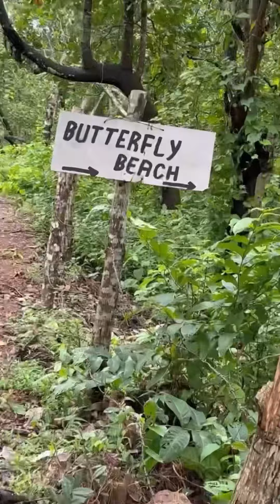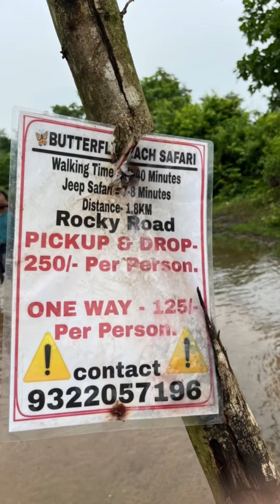Butterfly 🦋 Beach - Adventure